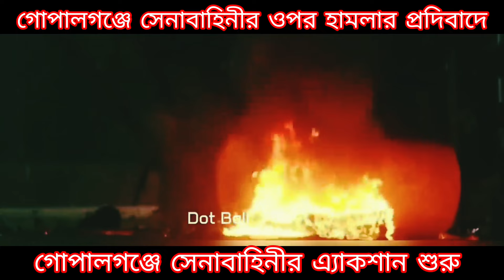গোপালগঞ্জে সেনাবাহিনীর গাড়িতে আগুন | কঠোর অবস্থানে সেনাবাহিনী | গোপালগঞ্জে সন্ত্রাস বিরোধী অভিযান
গোপালগঞ্জে সেনাবাহিনীর গাড়িতে আগুন | কঠোর অবস্থানে সেনাবাহিনী | গোপালগঞ্জে সন্ত্রাস বিরোধী অভিযান শুরু করলো বাংলাদেশ সেনাবাহিনী।  বাংলাদেশের যে কোন জায়গায় কেউ সহিংসতা করলে সাথে সাথে যোগাযোগ করুন বাংলাদেশ সেনাবাহিনীর সদর দপ্তরে।